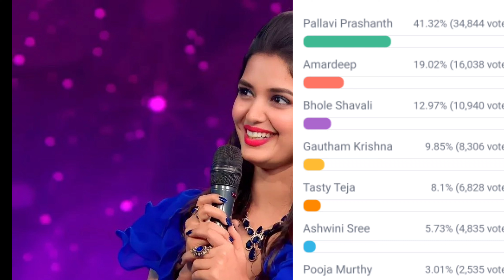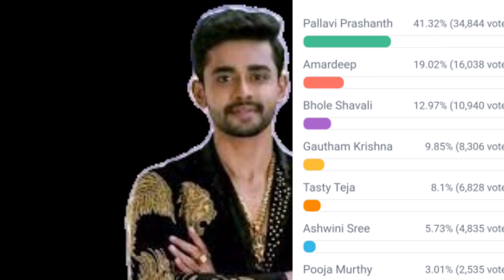Bigg Boss season 7 Telugu 7TH week voting results 😱🔥